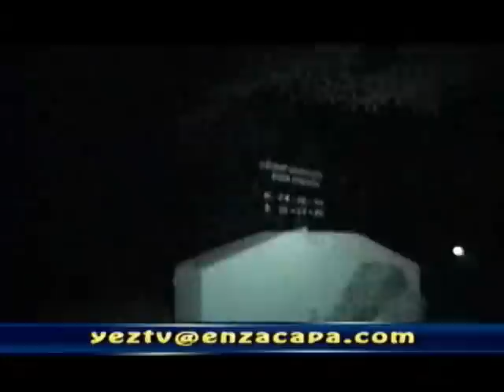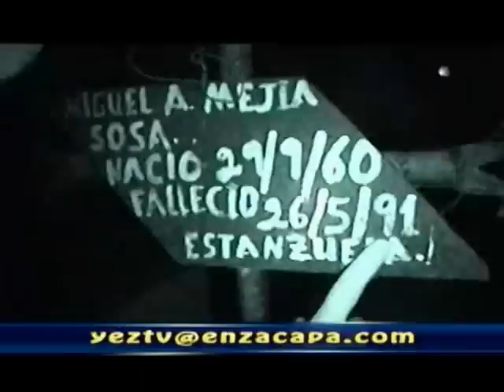El cementerio de Estanzuela, Zacapa: Un lugar lleno de misterios y sombras en la noche.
En esta ocasiona nos dirigimos hacia El Municipio de Estanzuela, Zacapa.
El cementerio que a pesar de verlo por el lado oscuro, es muy limpio.